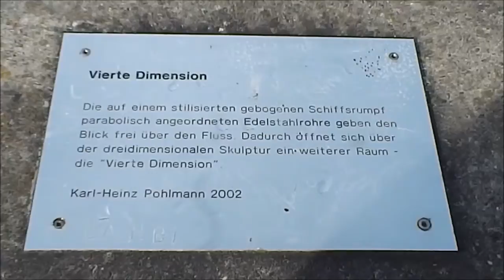Die fünfte Dimension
Martin Bläse zu Gast in Monheim am Rhein